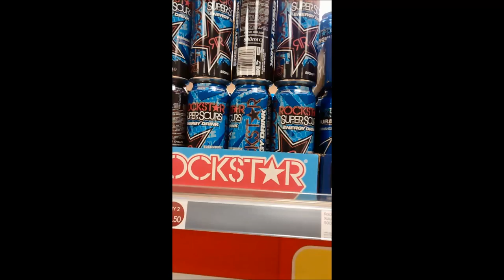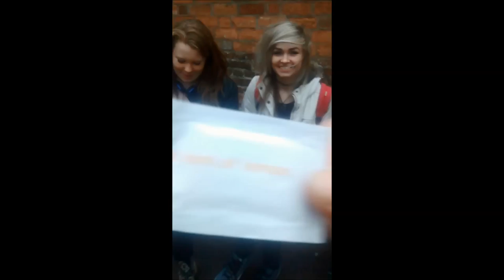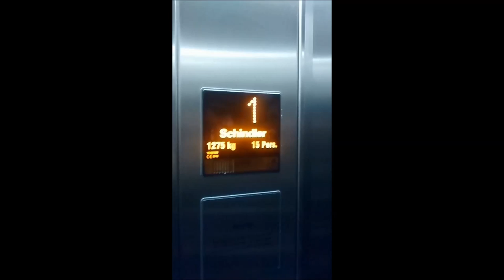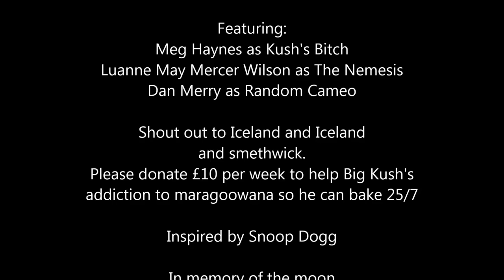The Death of Big Wiggly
This is our first ever vlog;
In this vlog you will meet all of us individually in your most favourite of ways.
You will also see the death of big wiggly as he tries to exit an elevator but stops in his tracks as the doors close before he can depart from the area.